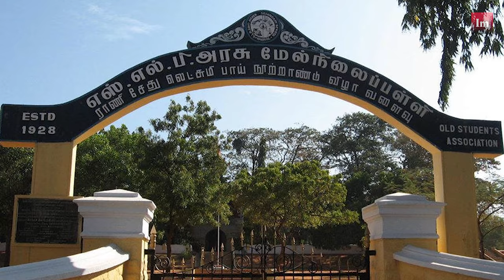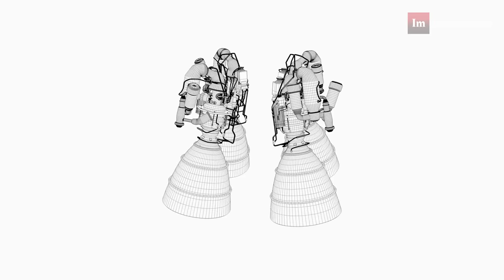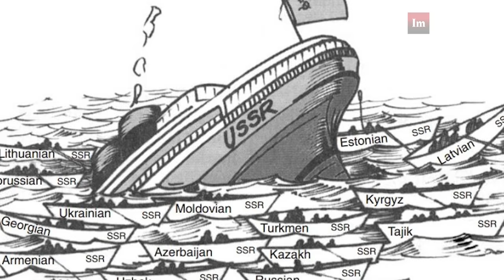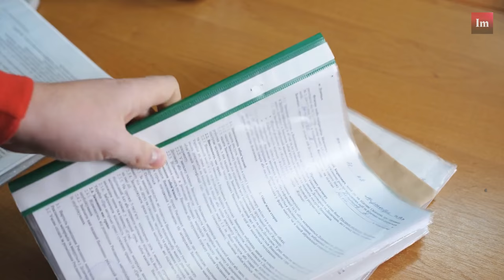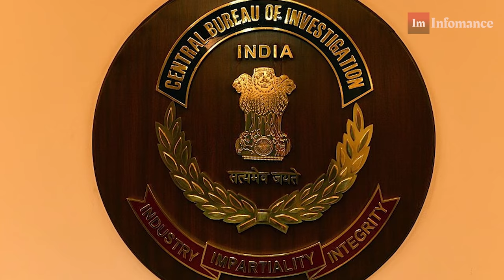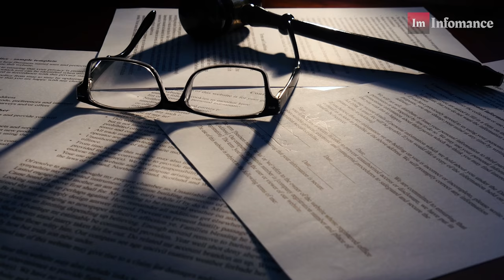The Real Story of ISRO 'spy' : NAMBI NARAYANAN - Infomance | Documentary of Nambi Narayanan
This Documentary will explain the real story of S. Nambi Narayanan : Indian Scientist | Indian Aerospace Engineer Nambi Narayanan Untold real Documentary or Biography.
इस Documentary में ISRO के प्रतिष्ठित वैज्ञानिक Nambi Narayanan के खिलाफ की गई साजिश की वह दास्तान बयां की गई है,  जिसके कारण न सिर्फइसकाबिल साइंटिस्ट का करियर खत्म हुआ बल्कि भारत भी उस साजिश की वजह से अंतरिक्ष की Super Power नहीं बन सका.

इस डॉक्यूमेंट्री में कुछ ऐसे सवालों से पर्दा उठाया गया है जिनके बारे में आप सोच भी नहीं सकते. जैसे कि-

Nambi Narayananके साथ इतनी गहरी साजिश क्यों और किसने की?

जेल में Interrogation के दौरान इन्हें क्या और कैसी यातनाएं दी गई?

Nambi Narayanan का संघर्षशील बचपन और Family Background से लेकर ISRO तक का सफर, क्या था ISRO का Cryogenic Program और Cryogenic Based Fuel Technology क्या थी? जिसकी वजह से इतनी गहरी साजिश रची गई, अमेरिका की Central Intelligence Agency(CIA)इस साजिश में कैसे involve थी?

कौन थीं मरियम रशीदा और फौजीया हसन और क्यों इन महिलाओं ने Nambi Narayanan पर गंभीर आरोप लगाए, Nambi Narayanan ने autobiography  ओरमकालुदे भ्रामनपाथम में क्या लिखा?  निचली अदालत फिर हाईकोर्ट से लेकर सुप्रीम कोर्ट तक की लड़ाई  में  इन्होंने किन किन मुसीबतों का सामना किया!

इनके लिए कोर्ट द्वारा कितना compensation  तय किया गया और Government  ने इन्हें कितना मुआवजा दिया?
देश की सर्वोच्च अदालत सुप्रीम कोर्ट ने इस साजिश को लेकर अपनी क्या टिप्पणी की.  इसके अलावा और भी बहुत सी  महत्वपूर्ण बातों का खुलासा इस डॉक्यूमेंट्री में किया गया है.

TIMESTAMPS:
00:00 The Real Story of ISRO 'spy ’: NAMBI NARAYANAN
00:47 Fake case against Nambi Narayanan
01:28 Who is Nambi Narayanan?
02:20 Nambi Narayanan join ISRO as Aerospace Scientist
02:53 What is the technology of cryogenic based fuel?
04:36 India start to develop their own cryogenic Engine
05:35 Nambi Narayanan arrested
07:30 Nambi Narayanan was given a Clean Chit
07:57 Nambi Narayanan fights for his honor
09:04 Rocketry: The Nambi Effect

Here is more SST (Space, Science and Technology) Documentaries

About Us:

Infomance is to be Tech Media "OTT" video platform where we explore the latest technology, science, and innovative tech stories and videos in infotainment way. Our Real editorial insight delegates "EXPLORE YOUR TOMORROW". And This is Official YouTube Channel, Where You will find videos about upcoming technology, Futuristic Science, and all about Technology which can revolutionize the world.